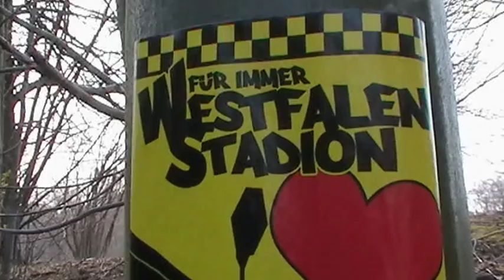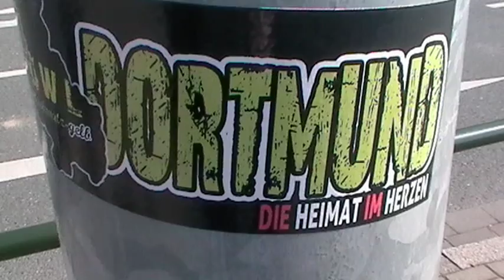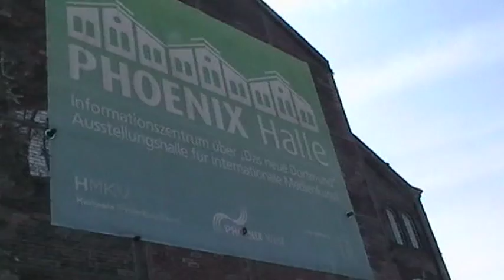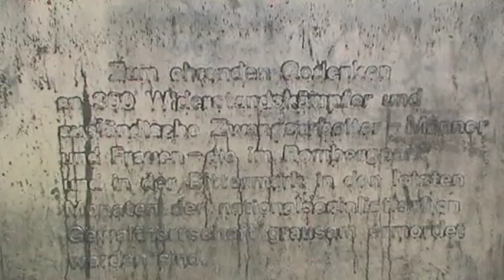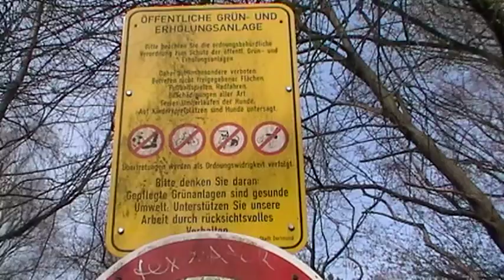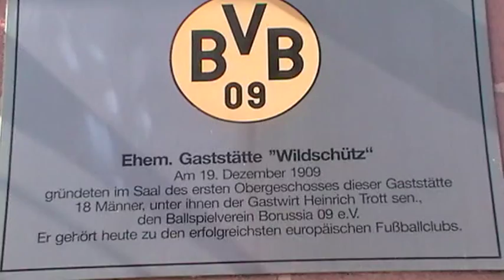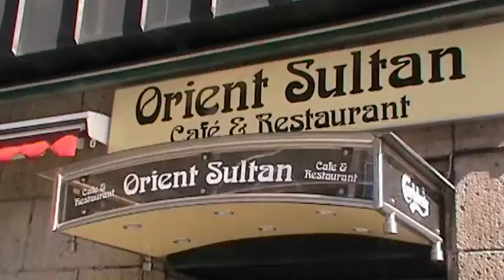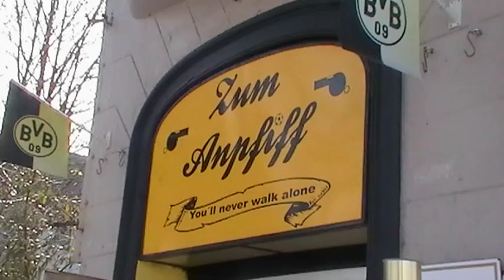Dortmund - zwischen gestern und morgen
Dortmund, Borussia Dortmund, Westfalenstadion, Rombergpark, Westfalenpark, Zoo, Bolmke, Hörde, Westenhellweg, Bahnhof, Borsigplatz, Gerd Müllers erste Länderspieltor im Rote-Erde-Stadion 1:10, Deutsche Fußballnationalmannschaft, BVB-Gründungshaus, Nordstadt